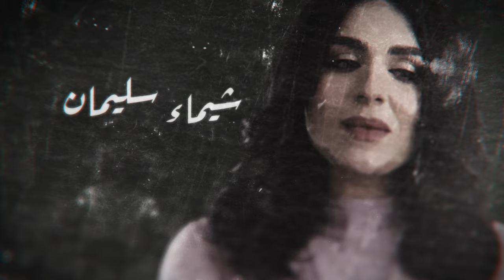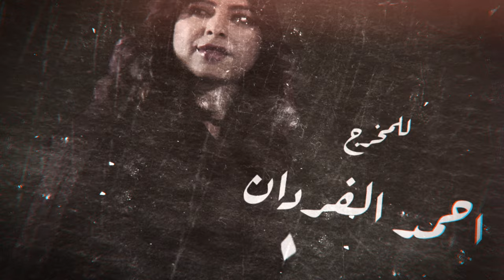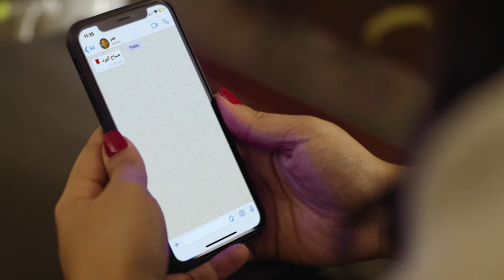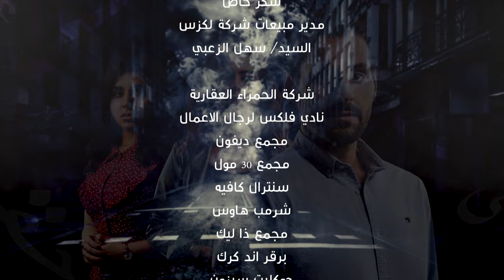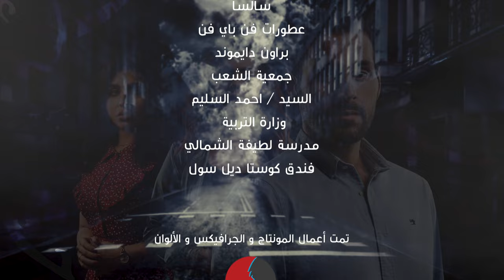Min Haqqi Oheb من حقي أحب _ Episode 07